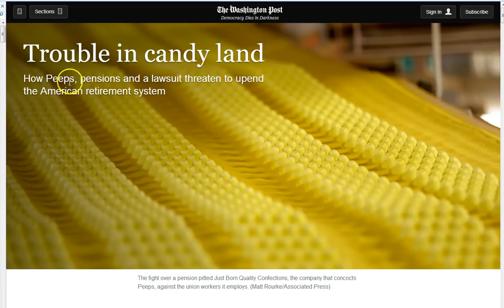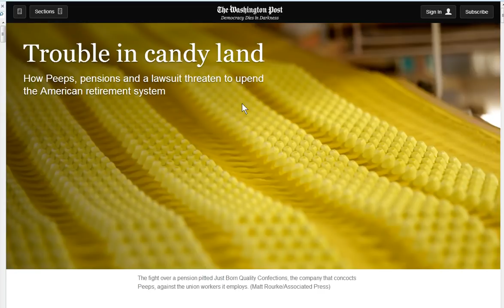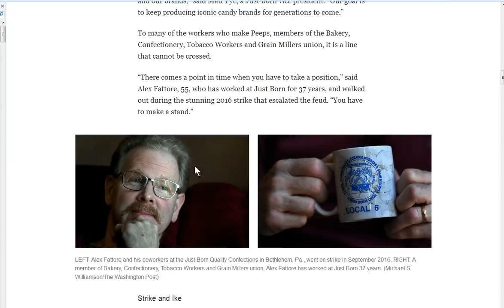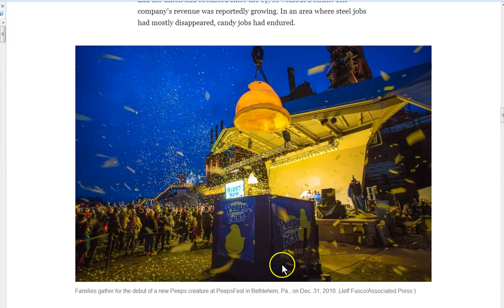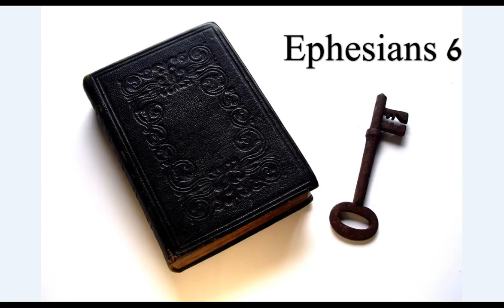Peeps! An Easter Idol Of Horus In Every Basket!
Feeding the worlds children cute little Horus Peeps! Whoa unto them who seek deep to hide their council from the LORD!

Amen.